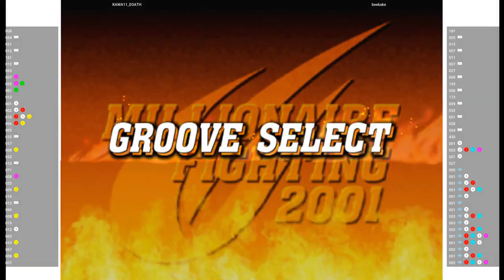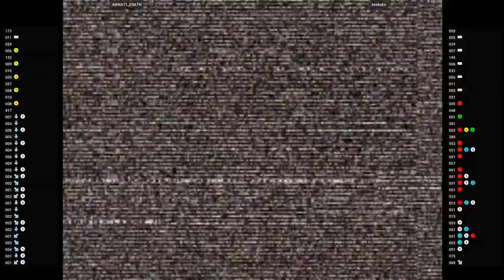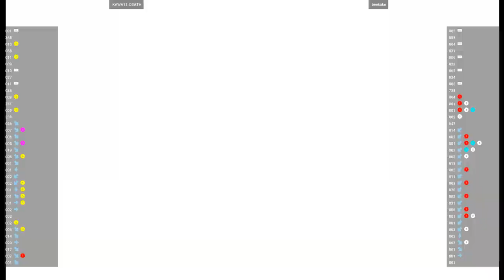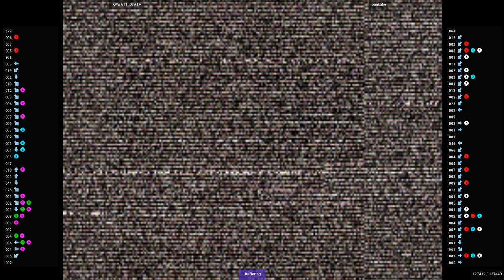CVS2 🕹 KAWA11_D3ATH VS beekake